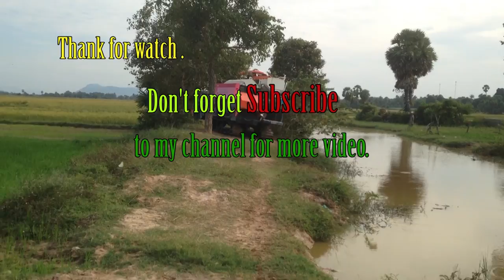Amazing tractor Kubota pushing mud / Tractor Kubota RT140 plus